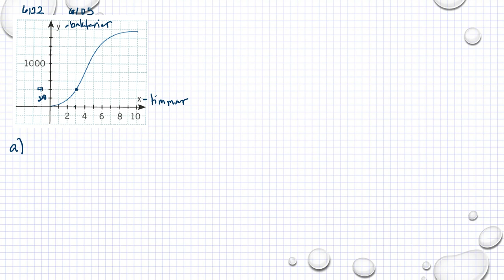Matematik 5000 Ma 1a Kapitel 6 Linjära modeller Värdetabeller och grafer 6105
Matematik 5000 Ma 1a   Kapitel 6   Linjära modeller   Värdetabeller och grafer   6105      Besök gärna min google site för mer matte videoklipp :